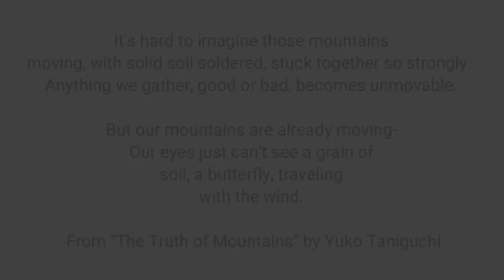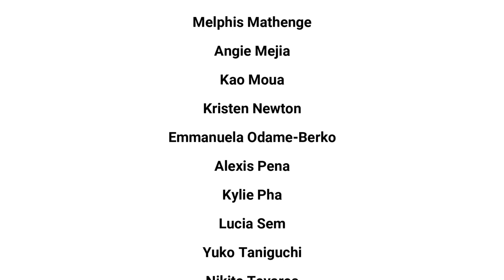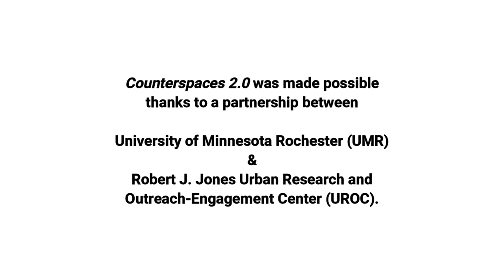Counterspaces 2 .0 (The Robert J. Jones Urban Research and Outreach-Engagement Center)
Counterspaces 2.0 (August, 2023 - Oct., 2023)
The Robert J. Jones Urban Research and Outreach-Engagement Center (UROC)

Curated by Zoe Cinel & Yuko Taniguchi
Partnership UMR, UROC

Counterspaces began as a collective healing project led by a writer, Yuko Taniguchi, and sociologist, Angie Mejia during 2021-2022 as a response to BIPOC community members. These community members were impacted by the existing and increasing acts of racialized violence against Asian Americans and Pacific Islanders (AAPI) and Black, Indigenous, and People of Color (BIPOC), yet they did not have a space to process their anguish. Counterspaces was dedicated to listening to the stories, thoughts, and feelings of marginalized community members, as well as to all community members for creatively sharing their thoughtful responses.  Counterspaces are defined as "safe social spaces... which offer support and enhance feelings of belonging” to marginalized individuals existing in spaces that are not made with them in mind. A counterspace is much more than just one of safety. It is a place with the possibility for empowerment and transformation.  Counterspaces became more than just a space of survival; it became an active learning space both for participating artists and the audience who listened to powerful stories that demanded critiques of and understandings on how oppression operates at the local level.  Counterspaces began in Rochester and has now traveled to UROC with the mission of sharing these powerful stories for collective understanding and to generate the action needed to create real change.

PARTICIPATING ARTISTS
Maimuna Aden
Petra Algadi
Brian Chang
Patricia Hernandez
Ria Kaushal
Nina Keyza
Pal Koak
Melphis Mathenge
Angie Mejia
Kao Moua
Kristen Newton
Kristen
Emmanuela Odame-Berko
Alexis Pena
Kylie Pha
Lucia Sem
Yuko Taniguchi
Nikita Tavares
Michelle T. Vue
Melody S. Yang

MUSIC
Watch:    • Inspired — MaikonMusic | Free Backgro...